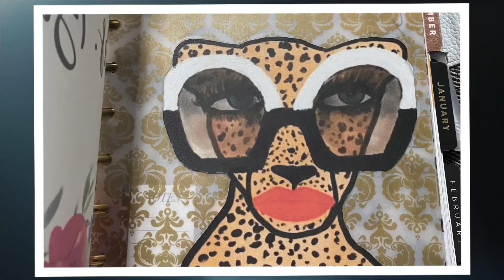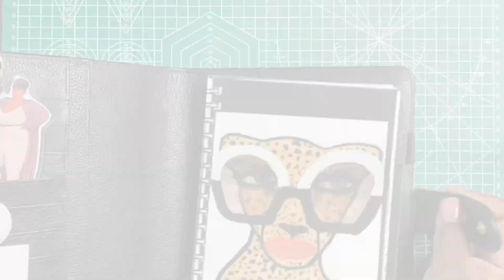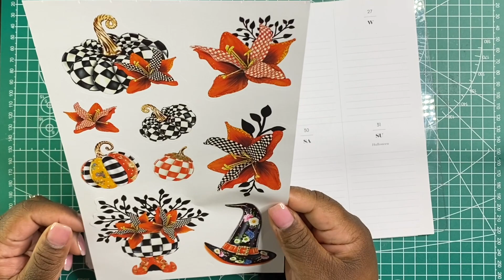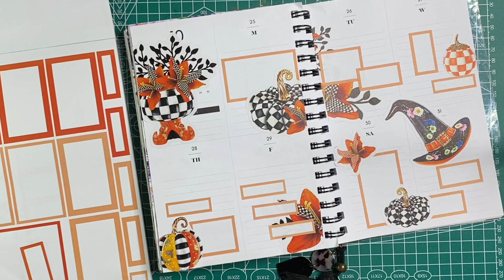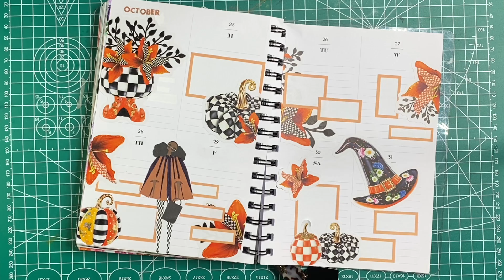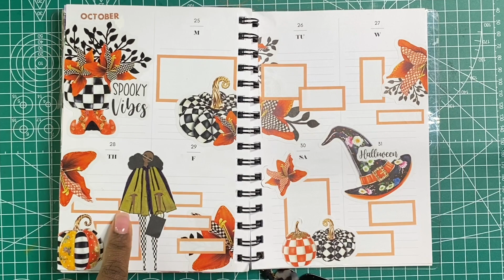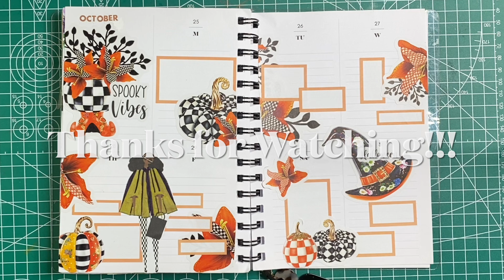A5 Spiral PWM//ft Eeni Edit + Live Love Posh